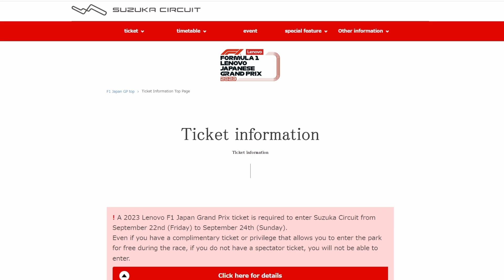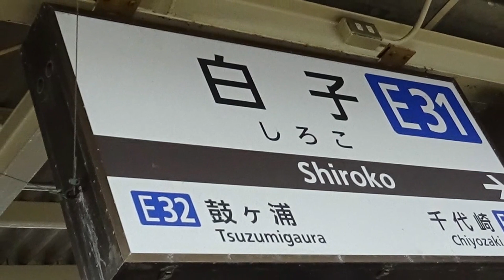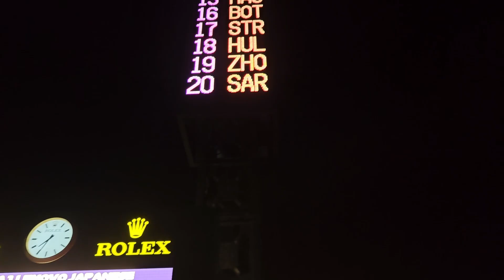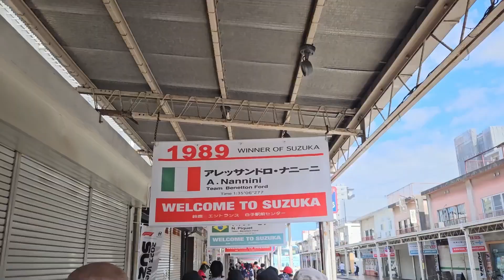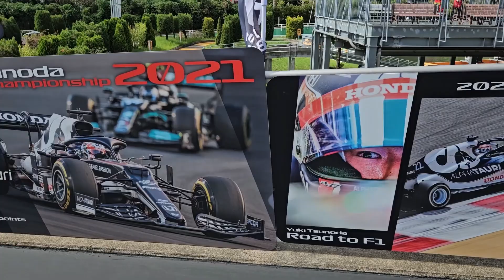Путь самурая - Формула 1. Часть 1. Поездка на Гран-при Японии и кто такой Култхард?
Мой рассказ о поездке на Гран-при Японии в сентябре 2023 года и первая часть цикла о Формуле 1, где я хочу рассказать о ее значении в моей жизни и поделиться своими воспоминаниями.